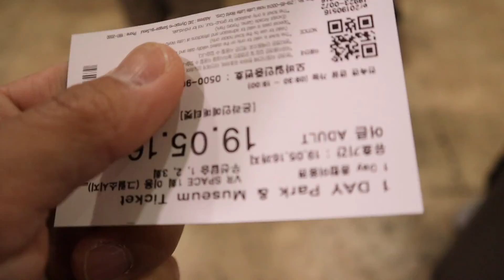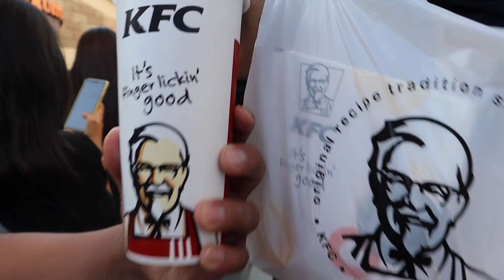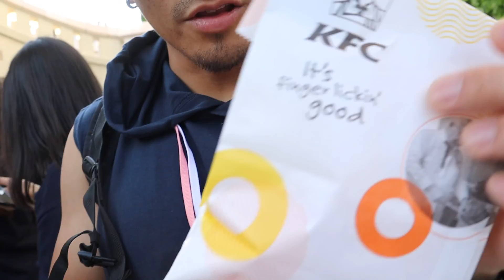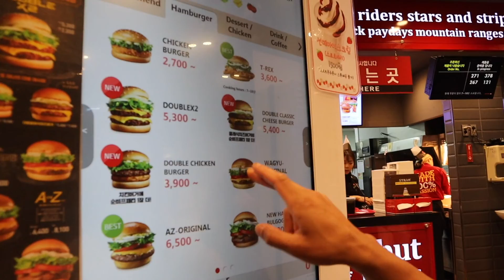Lotte World Eats | The Largest Indoor Theme Park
K: Isn’t this just Disneyland?
M: No! It’s Lotte World! LOT T
K: O ….
 Both Walk in
K: Its Bootleg Disneyland
M: ….. ya

Cameras:
Main Camera
iPhone X
Accessories:
Camera Mic
Gorilla pod

Mkletsgo.com
MKFitOfficial.com